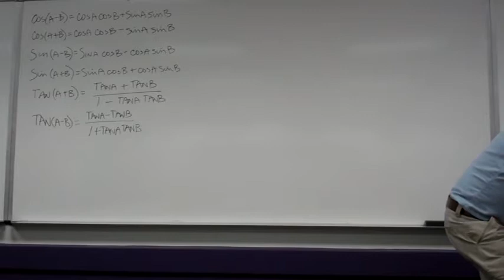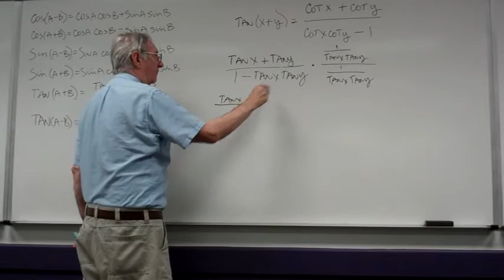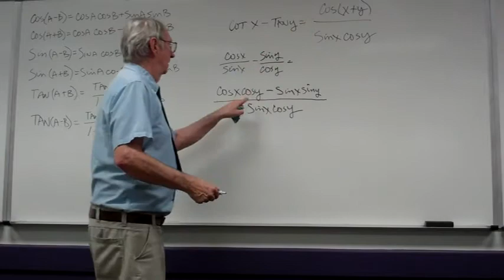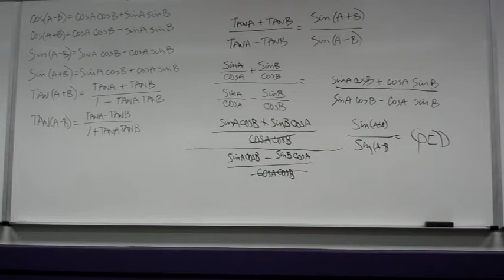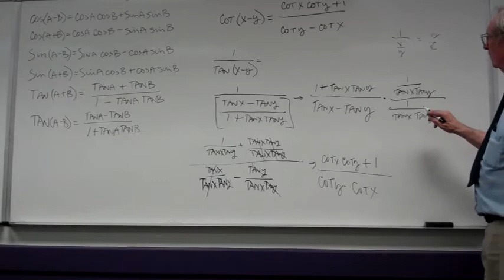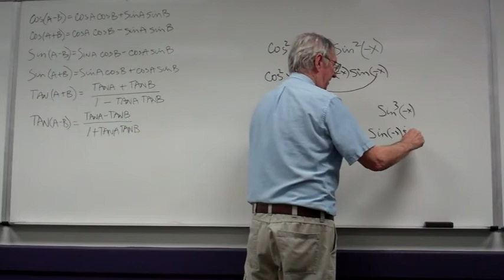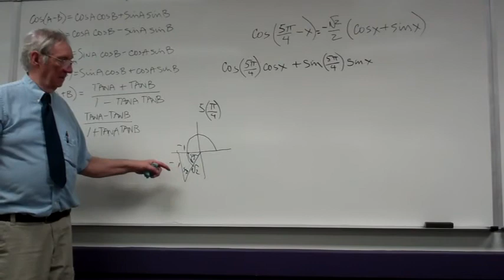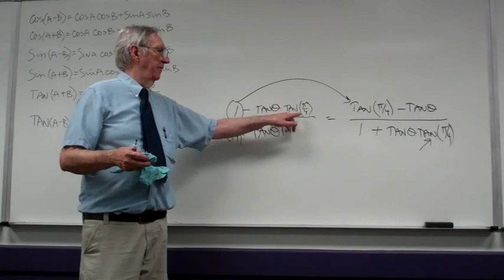class21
trigonometry sum and difference  identities practice problems